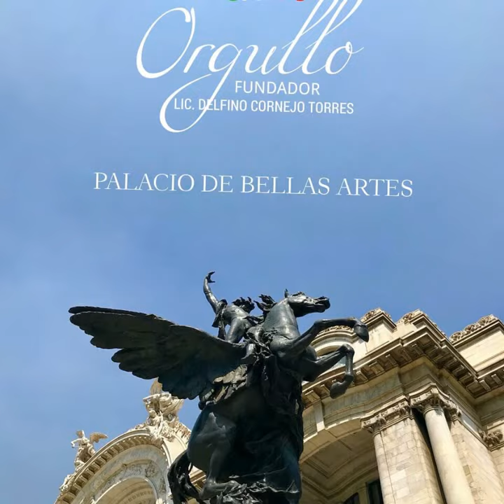MÉXICO TURISMO BIENVENIDOS ORGULLO MÉXICO FUNDADOR LIC. DELFINO CORNEJO TORRES